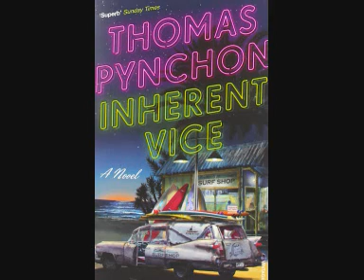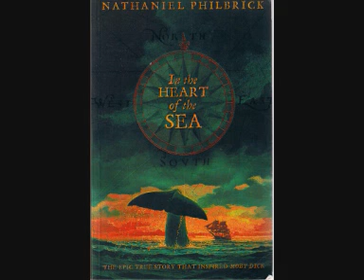Bomcast N°57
Au programme de cette émission:

¤ Sorties ciné ¤
Old Boy (1'13 à 10'43)
Nymphomaniac Vol.1 (10'43 à 24'13)
La vie rêvée de Walter Mitty (24'13 à 32'09)
Du sang et des larmes (32'09 à 44'49)

¤ Bilan de l'année 2013 ¤

N'hésitez pas à visiter le blog de l'émission !